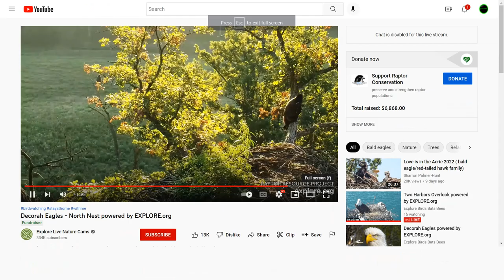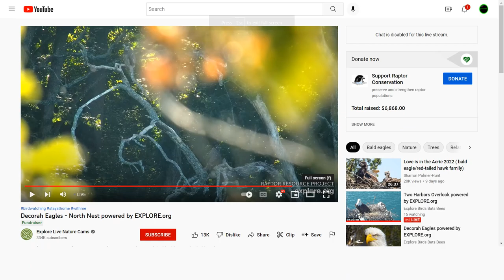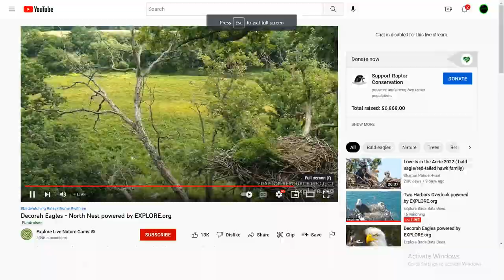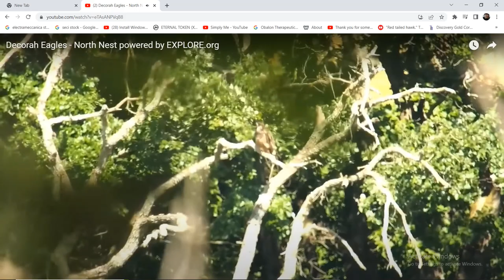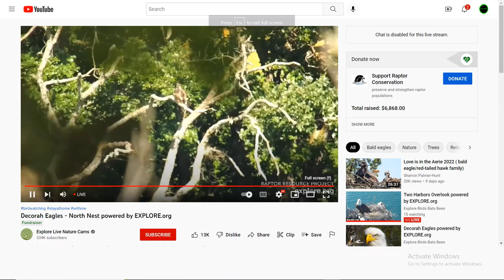DN B@1d 3@g13s 07/29/2022 09:20